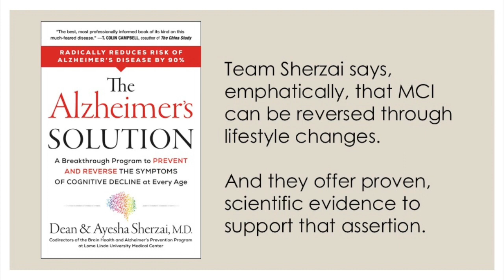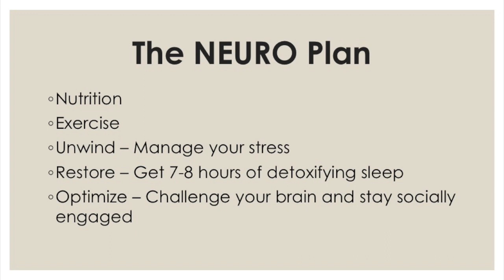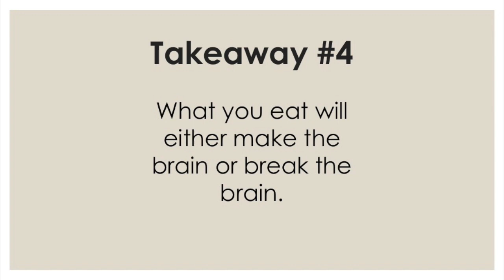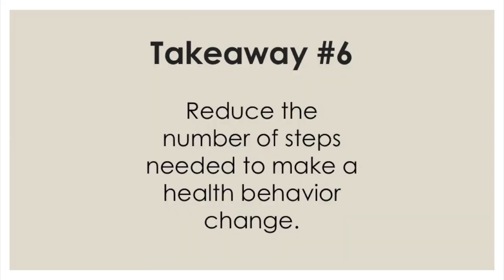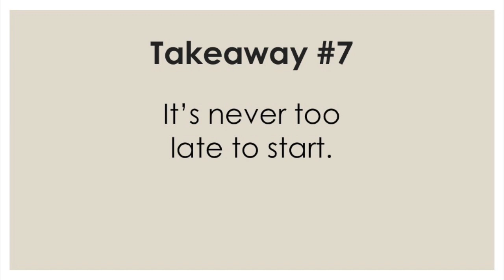The Team Sherzai method for treating MCI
Drs. Dean and Ayesha Sherzai say emphatically that it's possible to slow, halt or reverse mild cognitive impairment through changes in health habits. They're proving it with their patients, and their methods are available to you, too. Watch this video to learn 7 essential tips that the Sherzais have for anyone with MCI.

"The Alzheimer's Solution," by Drs.

This is the third of three videos featuring the Sherzais.

See the first video, titled "Meet the duo who dare to say cognitive loss can be cured,"